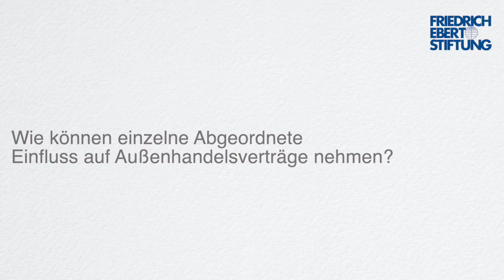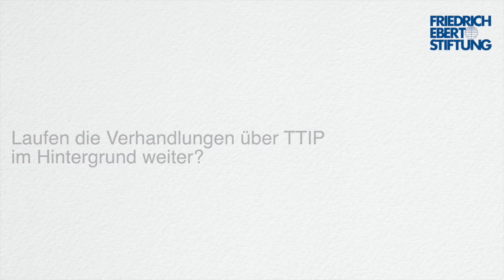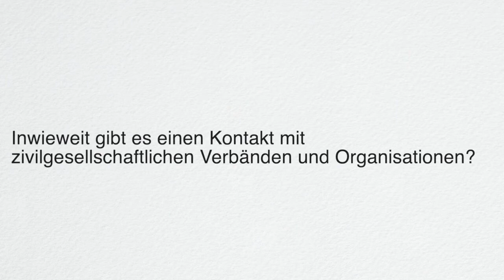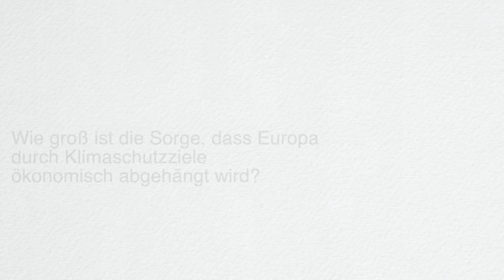Joachim Schuster (MdEP): Wie steht es um den Welthandel?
Joachim Schuster, Mitglied des Europäischen Parlaments (EP) aus Bremen und Mitglied des Ausschusses für Wirtschaft und Währung sowie stellv. Mitglied im Ausschuss für internationalen Handel, spricht über die Weiterentwicklung des Welthandelssystems, über Europas Rolle in der Handelspolitik, die Zukunft der transatlantischen Handelsbeziehungen und über einen klimagerechten Welthandel.